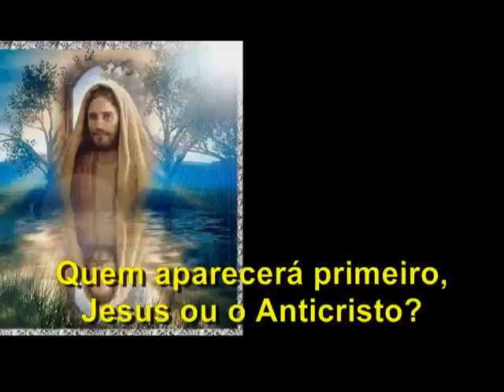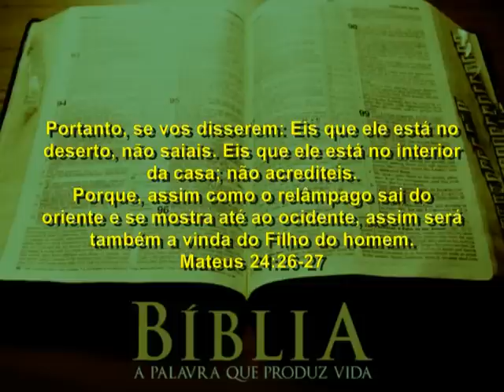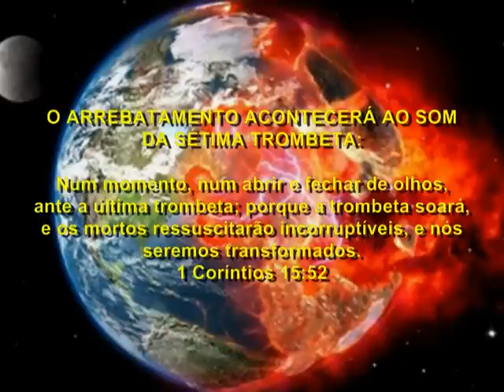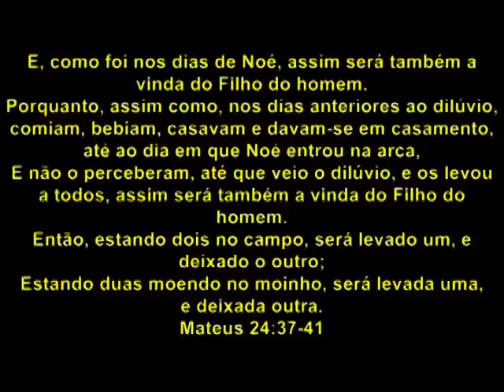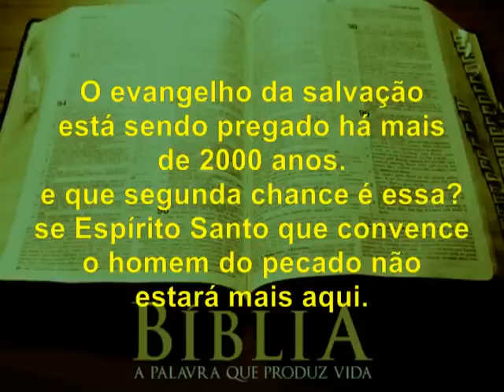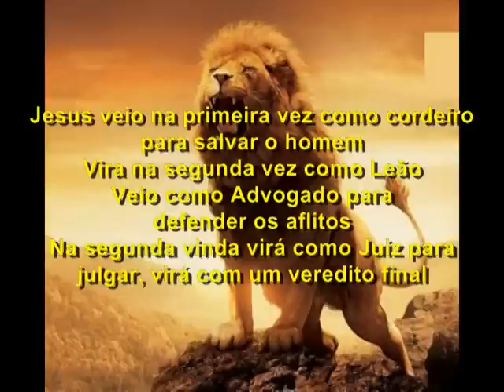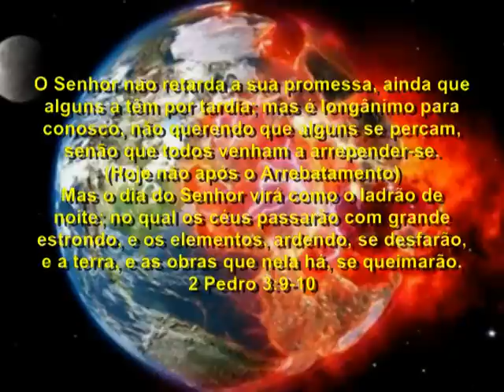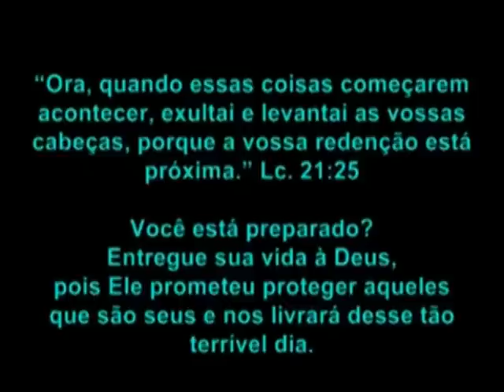O Arrebatamento e a segunda chance para os que ficarem | Estudo Bíblico Ezequiel Cordeiro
Esse vídeo foi feito com o objetivo de esclarecer algumas dúvidas que os evangélicos tem quanto ao arrebatamento da igreja.
Quem aparecerá primeiro, Jesus ou o Anticristo?
O Arrebatamento ocorrerá antes ou depois da grande tribulação?
Haverá uma segunda chance para os que ficarem?

Edição de imagens: Ezequiel Alves cordeiro - Programa Nero Vision